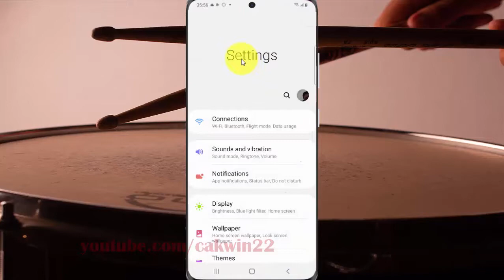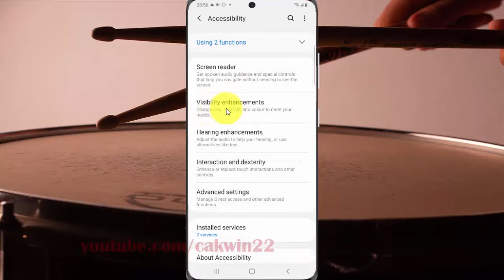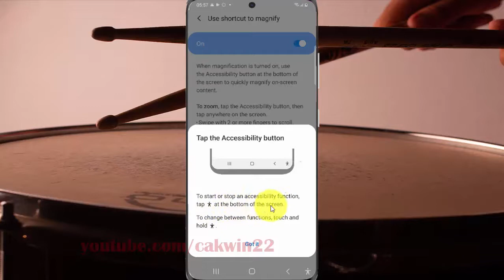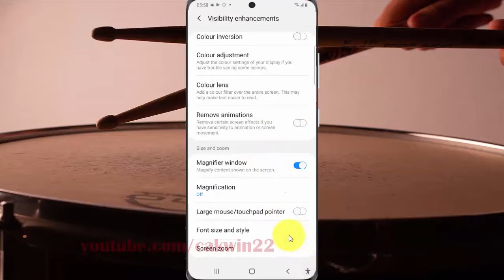Samsung Galaxy S20 : How to enable use shortcut to magnify (Android 10)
This video show How to enable use shortcut to magnify in Samsung Galaxy S20.  In this tutorial I use Samsung Galaxy S20 SM-G980F/DS International version with Android 10